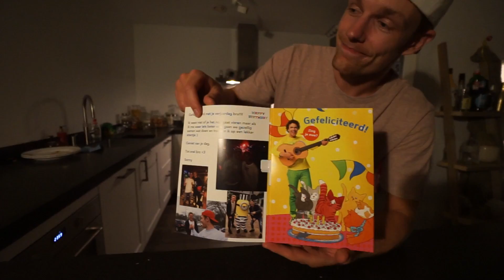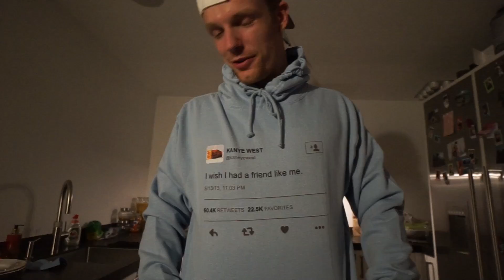IK BEN NOG NOOIT ZO HARD GESCHROKKEN! #1770